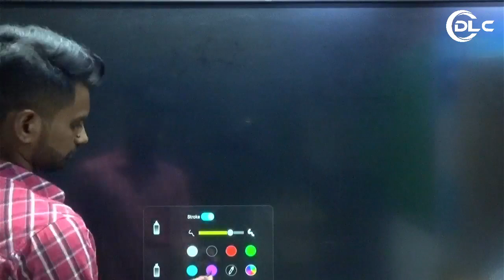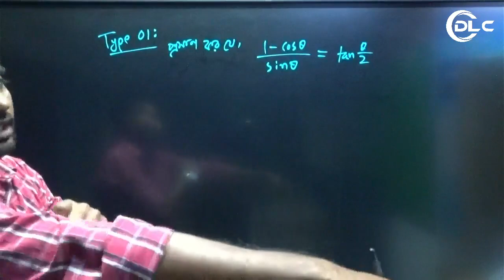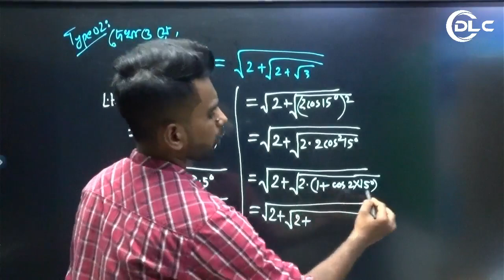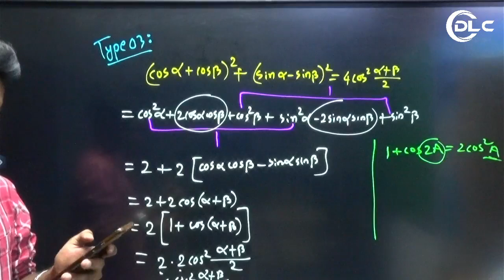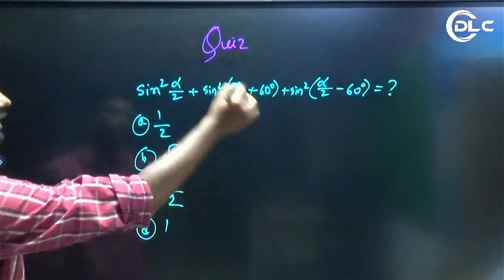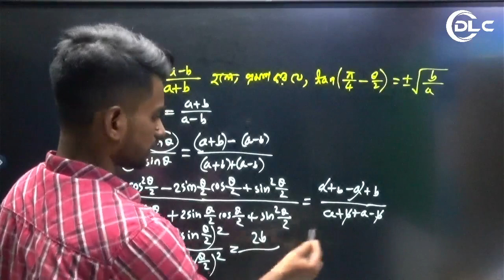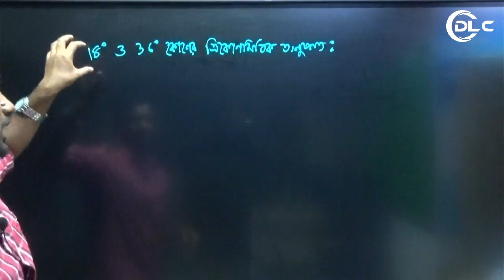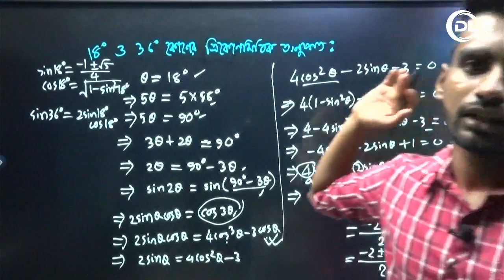ত্রিকোণমিতি | ক্লাস- ১২ | গনিত ১ম পত্র | HSC | শোভন ভাইয়া | DLC